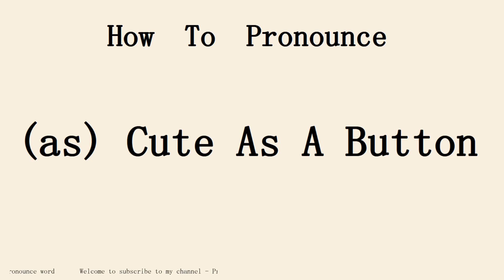How to pronounce (as) Cute As A Button in english.Start with A.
Pronounce word school.Pronounce word School provides independent knowledge imparters and sharers with perfect online education tools and platform capabilities, and provides knowledge seekers with rich knowledge content and learning environment together.Practice pronounce word English conversation with me every day.Follow me!Learn from me how to pronounce the english word (as) Cute As A Button in english.This video shows you how to pronounce the English word (as) Cute As A Button .SUBSCRIBE for how to pronounce more words.